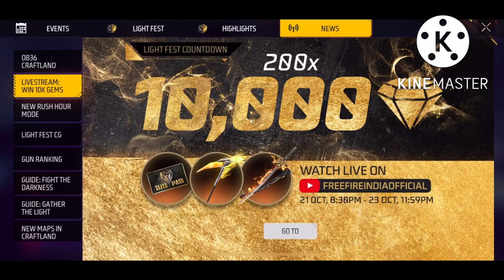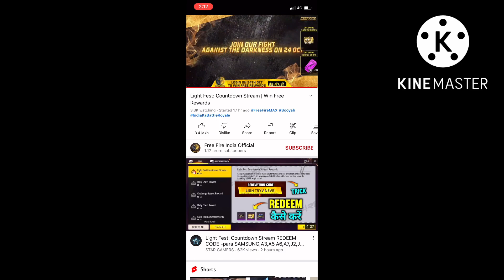10000 diamonds redeem code 😱 | Today new redeem code 😎 | free fire 🔥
10000 diamonds redeem code 😱 | Today new redeem code 😎 | free fire 🔥

21 October New Redeem Code Free Fire

Finally Redeem Code Aa Gaya | Free Fire Redeem Code Today | Free Fire New Redeem Code

OMG 10000 Diamonds Redeem Code Free Fire | 21 October Redeem Code Free Fire | Diwali Redeem Code ff

21 october redeem code free fire
ff redeem code today
diwali event redeem code free fire

star gamer helping gamer ps gamer raj gaming zone top class gaming gamer crazy vansh alpha gaming free magic cube Faded Wheel bundle street thug Night bandit bundle max Exclusive Play to clam magic cube Free fire ff fifa freefire max today new event update free fire ff fifa max new event today

Free Fire Redeem Code Today 21 October | New Evo M4a1 Skin Redeem Code | FF Redeem Code Today

Today Redeem Code Code
free fire redeem code today 20 October
redeem code free fire
free fire evo m4a1 skin
21 October Redeem code today

free fire redeem code today 21 October
today redeem code 21 October
redeem code today 21 October
freefire new redeem code 21 October